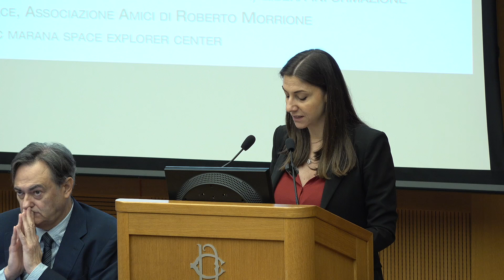Una stella di nome Ilaria Alpi Interviene Ascani